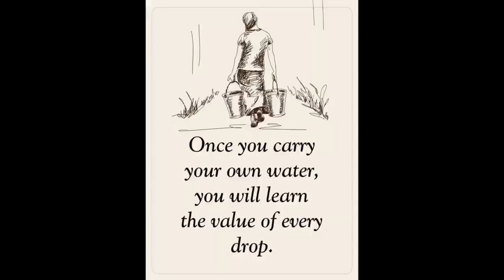Chatting With Marife As We Walk Back To The House